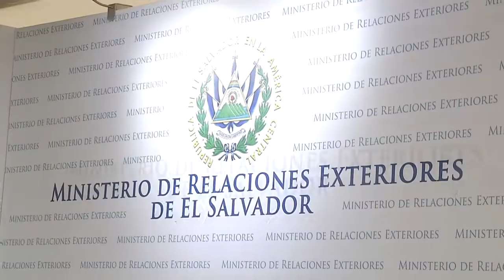RREE pide calma a compatriotas que esperan respuesta sobre futuro del TPS